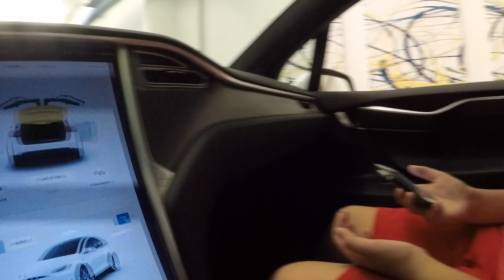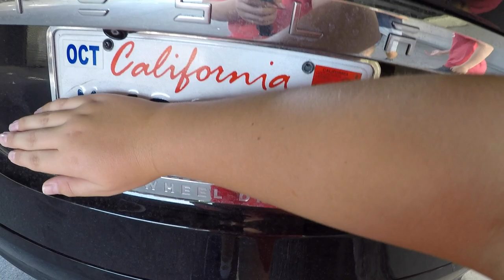WE GOT A TESLA!!! (2nd Vlog)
Sorry for the wait, our editor is the world's laziest guy...